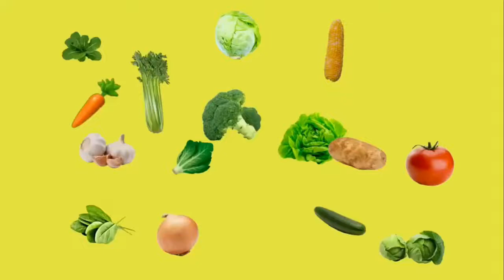Tiger Prawn Fry | Fast & Taste Recipe | Seafood Fry | Home Food Today | Home Style Food | Fast Beast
டைகர் இறால் வறுவல் இப்படி செய்து பாருங்கள்...